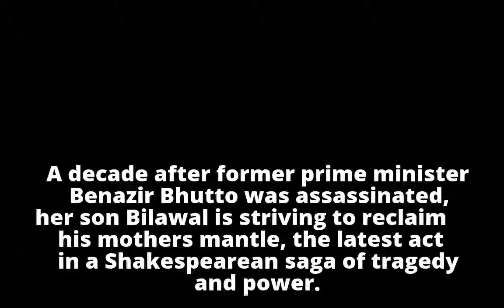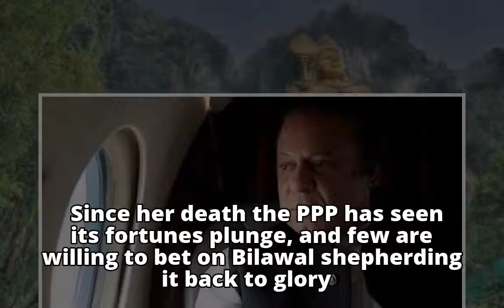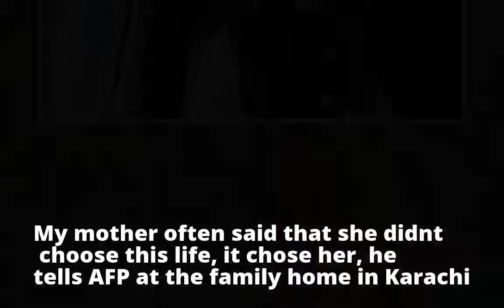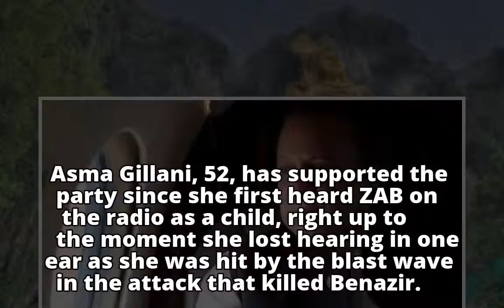I would be lying if I said I have a life: Bilawal Bhutto Zardari